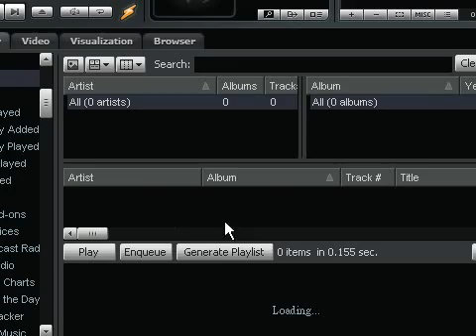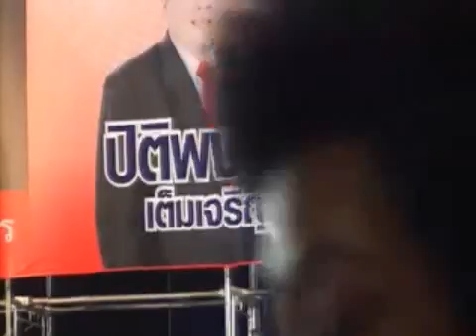คุณยิ่งลักษณ์ สะพานพระราม8 21มิย54